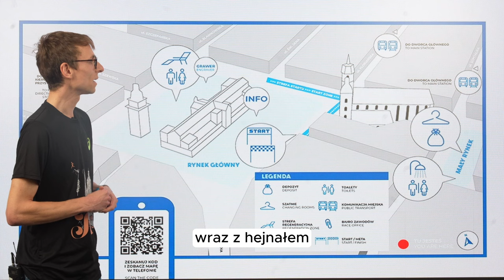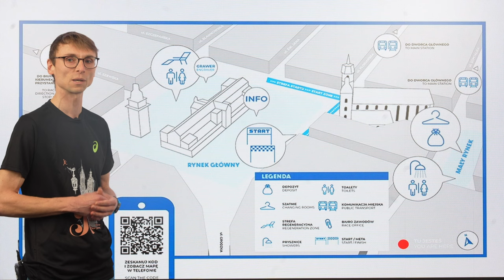Wskazówki organizacyjne przed niedzielnym 21. Cracovia Maraton od Kuba Piech - Running Coach!